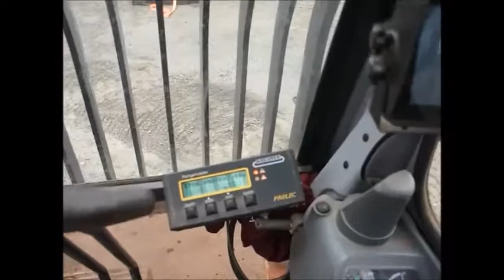26693 Hitachi Ex400 Hi Reach Demo Exc YT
1999
65300 Kgs Ops Weight
9831 Hours
Isuzu Engine 225 kW / 301 hp
2 x Auxiliary Hydraulic Services
26 Metre High Reach Arm
Air Con
Hose Burst Check Valves - Boom & High Reach Rams
Hydraulic Tilting Cab
Prolec Height Limiter / Warning System
Quick Release / Change Over For High Reach / Standard Arm
Reversing Camera
Standard Digging Boom; Dipper Arrangement Included

£55,000 ex works